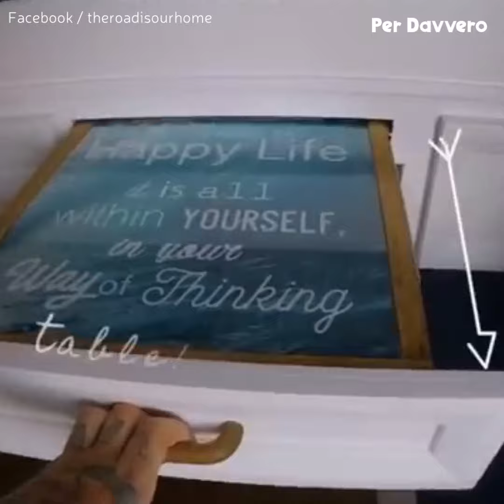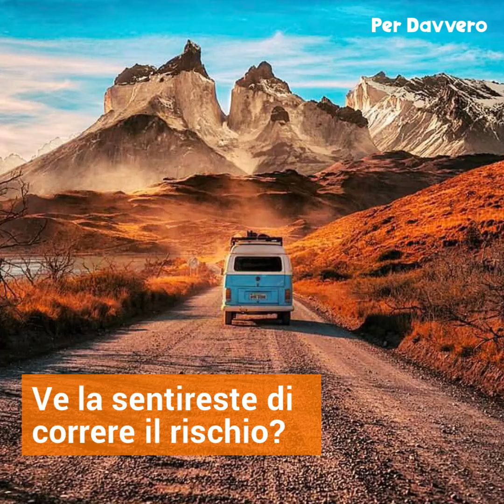Questa coppia vende tutto per trasferirsi in un furgone riconvertito!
Per una coppia di giovani al giorno d'oggi la vita non è semplice. Barcamenarsi tra la ricerca di case in affitto e auto usate è molto stressante. Molti sognano idee per viaggiare per poi tornare alla realtà quotidiana che non lo permette. Però qualcuno ha trovato il coraggio di fare una scelta diversa vendendo tutte le cose di casa per dedicarsi alla ristrutturazione di un furgone usato e hanno abbracciato la vita da camper lasciando la strada di casa per un futuro più incerto ma molto più entusiasmante. Curiosi di vedere la loro casa mobile? Voi avreste il coraggio di fare una scelta simile?